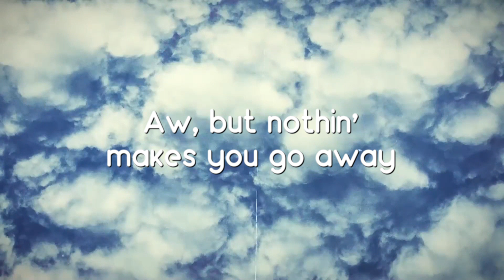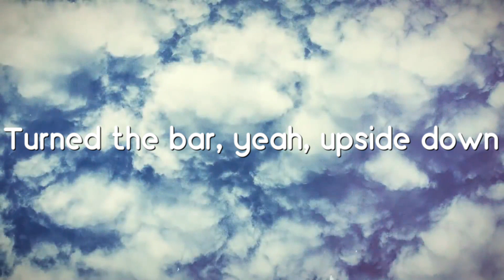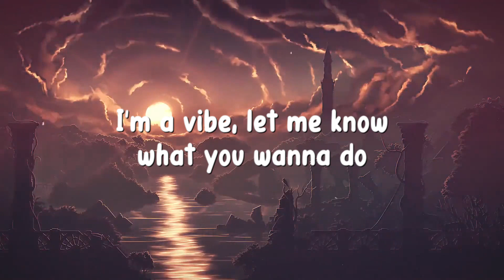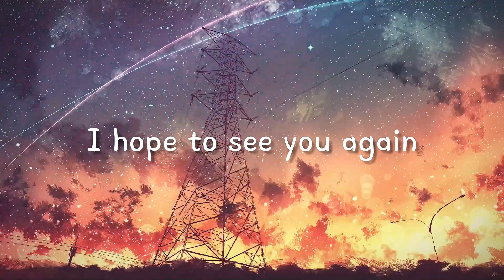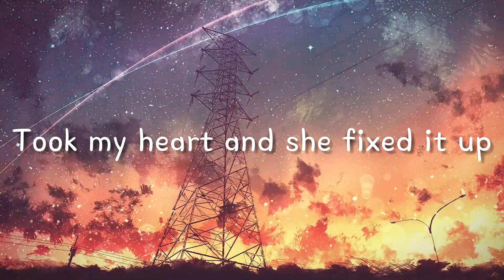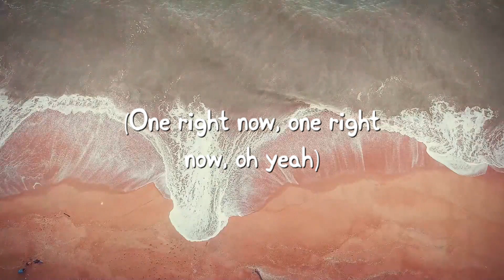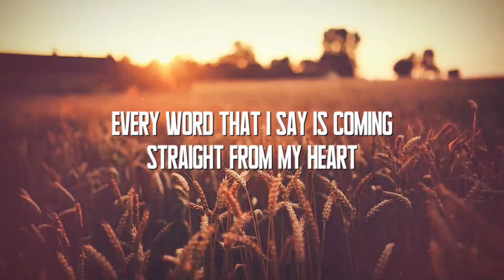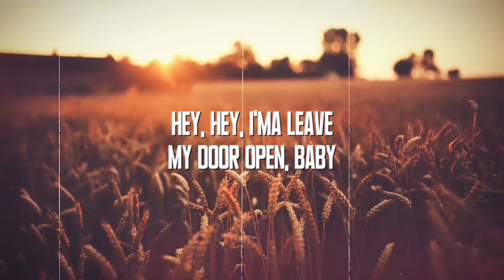You Proof - Morgan Wallen {Lyrics Video} 🤍